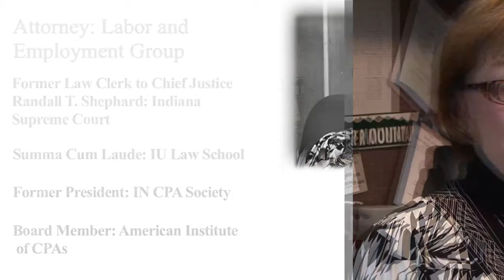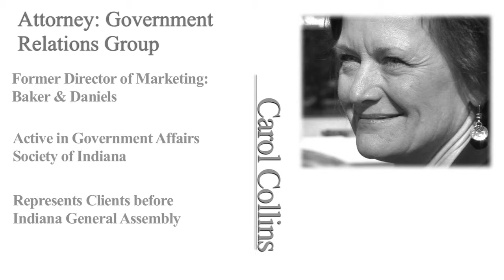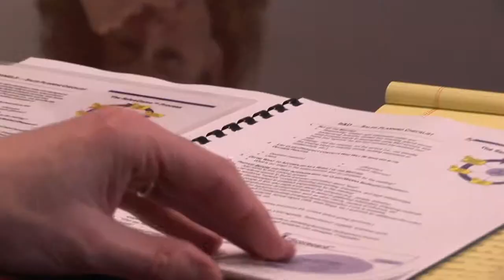Baker & Daniels: A Mentoring Program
Employees and executives list the ways that Baker & Daniels eases lawyers into their position.